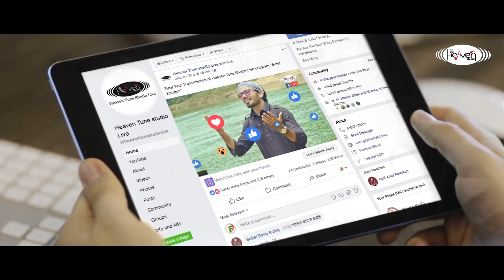|| Tartilul Quran EP_ 5 || Quran Recitation || QARI ABDUL HAQUE || Heaven Tune Studio Live || 4K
Title: Tartilul Quran EP_ 5
বাংলাদেশে এই প্রথম ইনডোর ও আউটডোর ড্রোনসহ চিত্রায়নে আন্তর্জাতিক ক্বারীদের কন্ঠে তিলাওয়াতে কুরআন।

Powered By- Mufti Hajj Group,
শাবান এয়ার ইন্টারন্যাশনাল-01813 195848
Co-Powered By- Infinity Mega mall

Rooh Afza,
Sindabad Tours & Travels- 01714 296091
Kaber Pothe Aviation- 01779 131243

Recited  By:  QARI ABDUL HAQUE

Record Label: Heaven Tune Studio Live
Edit & Directed By: Gazi Anas Rowshan

Co-Ordination By- Raihan Siddiquee

Produce & Management:
Gazi Anas Rowshan